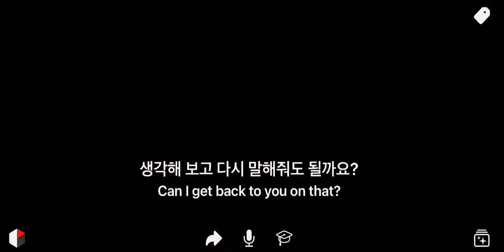[미드영어패턴] get back to 뜻과 예문 (스피킹)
패롯 (Parrot) - 스크린 영어
앱스토어에서 다운받으실 수 있습니다.

효율적인 리스닝과 스피킹 연습을 위해 패롯 (Parrot) - 스크린 영어가 제공하는 다섯 가지 주요 기능

• What's New: 2주마다 새로운 클립이 업데이트 됩니다.
• Autoplay: 언제 어디서나 손쉬운 학습
• Speech Recognition: 원어민같은 발음으로 유창하게
• Smart Flow: 문장을 효율적으로 외우세요
• Related Clips: 의미를 명확하게 이해하세요

영화/드라마 클립으로 원어민들의 생활 속 표현을 익혀 보세요. 프렌즈, 모던 패밀리, 빅뱅 이론, 굿 플레이스, 슈츠, 브루클린 나인-나인 등 다양한 클립이 준비되어 있습니다.

강좌 선택, 레벨 선택 등 사전 절차 없이 바로 시작할 수 있습니다.

유투브, 넷플릭스, 틱톡처럼 가볍게 즐기세요. 자체 개발한 클립 반복 알고리즘이 적용된 Smart Flow가 여러분의 학습을 도와드립니다.
쉐도잉, 리스닝, 스피킹 등 다양한 학습에 활용하세요.